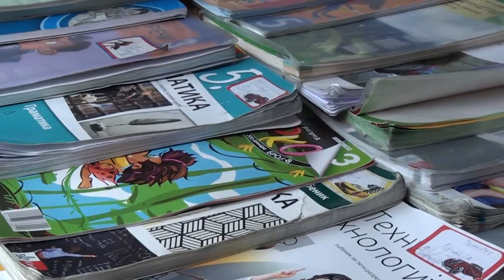Počela je sa radom Dečija letnja pijaca u dvorištu Kulturnog centra